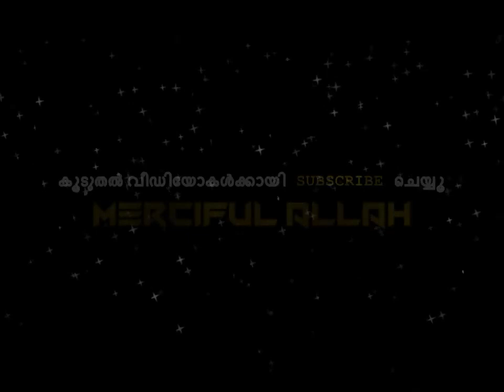അല്ലാഹുവിന് മുൻപിൽ നമ്മൾ മനുഷ്യർ എത്ര നിസ്സാരരാണ്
അല്ലാഹുവിന് മുൻപിൽ നമ്മൾ മനുഷ്യർ എത്ര നിസ്സാരരാണ് എന്ന് നമ്മൾ ചിന്തിക്കാത്തത് എന്താണ്...??

ഒരു പ്രളയമോ ഭൂമികുലുക്കമോ അങ്ങനെ എന്തെങ്കിലും ദുരന്തങ്ങൾ നമ്മളിലേക്ക് വരുമ്പോഴേ നമ്മൾ നമ്മൾ എത്ര നിസ്സാരർ ആണെന്ന് ചിന്തിക്കുന്നുള്ളു...

|| Merciful Allah New Malayalam Islamic Videos ||